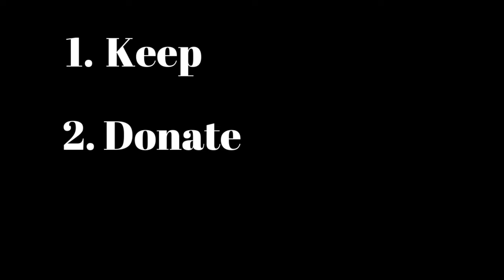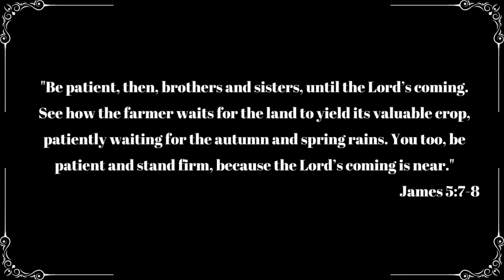✨ EXTREME✨ HOME DECLUTTER AND ORGANIZATION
Are you feeling overwhelmed by clutter? In today’s video, we’re exploring how decluttering can completely transform your home and help you fall in love with it all over again! 🌿

Hi everyone!

A clutter-free space doesn’t just look better—it can also make you feel more peaceful, creative, and connected to your home. Whether you're just starting out or need a little motivation to keep going, I’m sharing my favorite tips for tackling the mess one small area at a time.

✨ In this video, you’ll learn:

The emotional benefits of decluttering 🧘‍♀️
How clearing your space can reduce stress and bring peace of mind 💆‍♀️
Simple, actionable steps to start your decluttering journey today 🚪
How a tidy home creates room for the things you love most 🏡
Let’s create spaces that make us feel cozy, calm, and inspired.

-Mikaila

//socials//